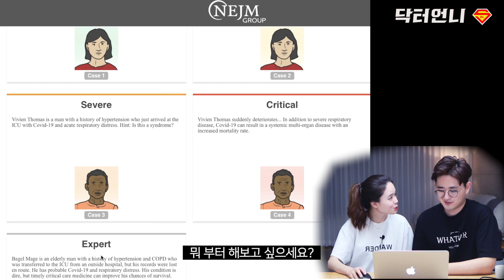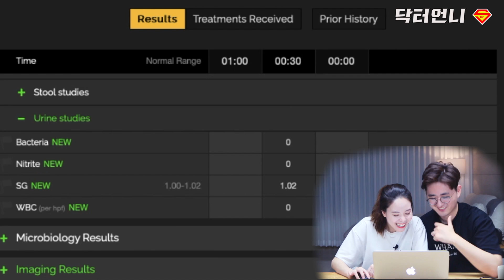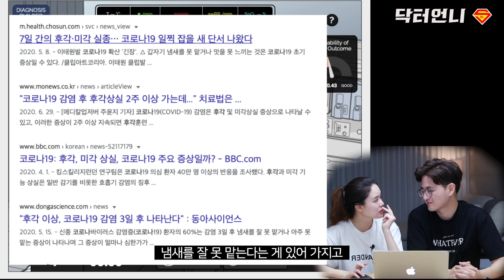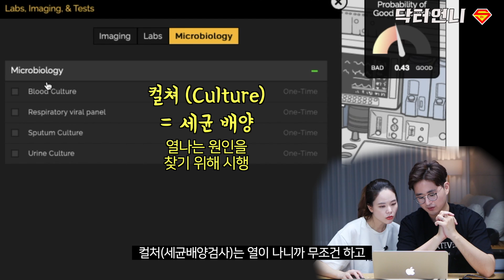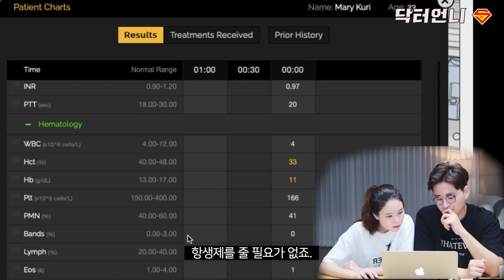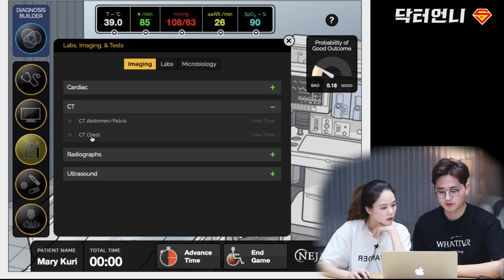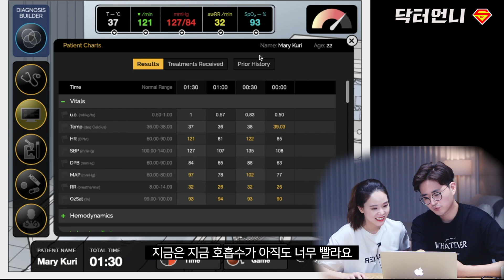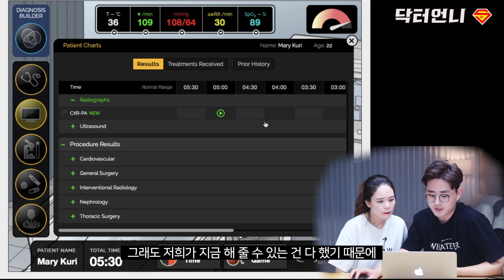[의학게임] 의사부부가 환자 치료 게임 중 멘붕한 이유.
New England Journal of Medicine (NEJM)이란 가장 유명한 의학 저널지에서
만든 COVID-19 치료 시뮬레이션 게임
저희와 함께 해보시죠!
리얼 의사 체험!!